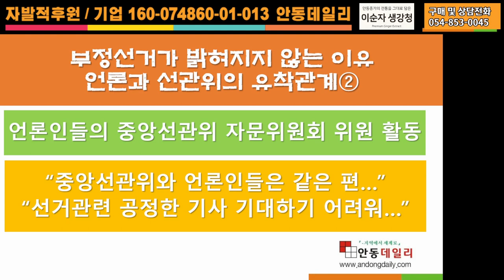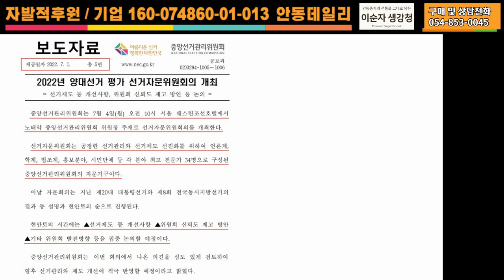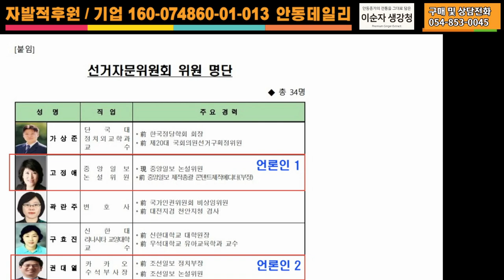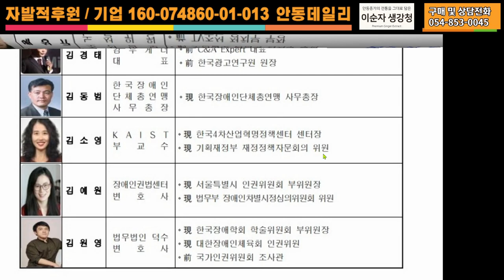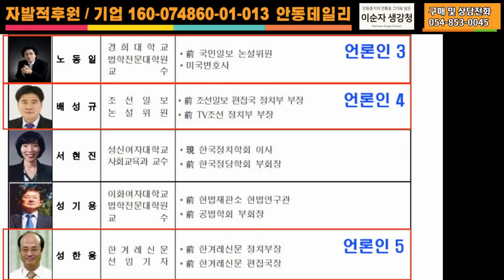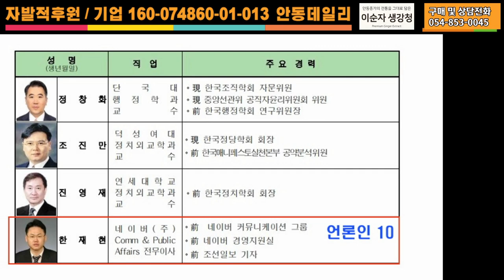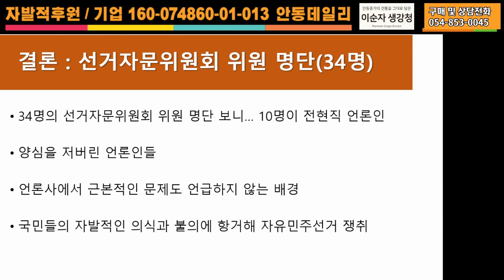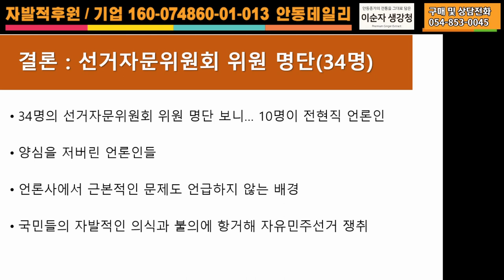[부정선거가 밝혀지지 않는 이유 제2탄] "중앙선관위 자문위원회 위원을 살펴보니 공정을 기대할 수 있나" 34명 중 10명이 언론인 -지역에서 세계로, 안동데일리TV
[자율구독료 납부안내]